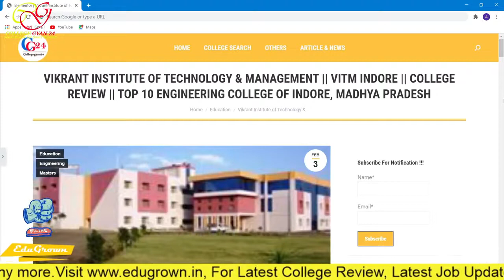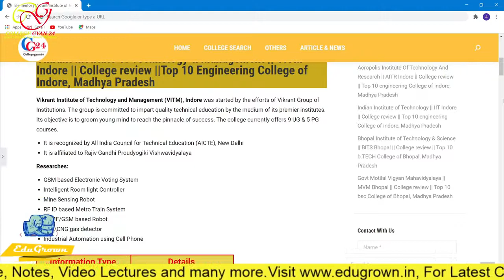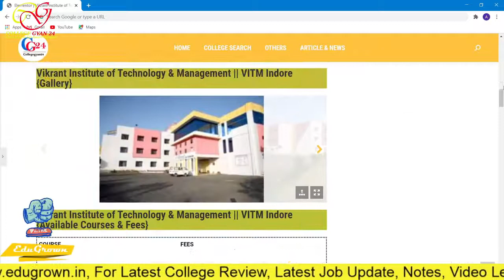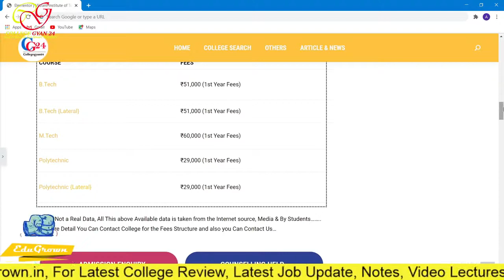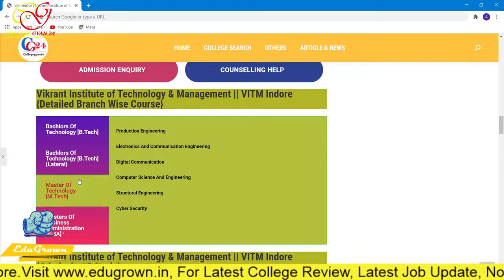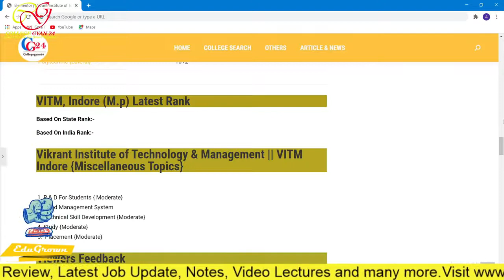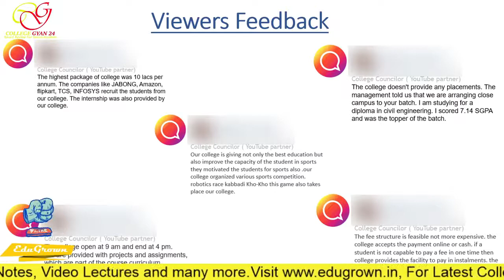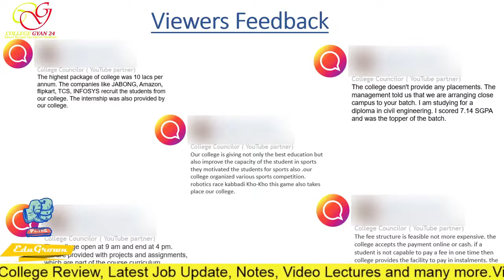Vikrant Institute of Technology & Management | Honest Review,Fees, Eligibility | INDORE COLLEGE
VITM INDORE | FEES STRUCTURE | HONEST REVIEWS || Top10 B.Tech College of Indore
 INDORE | HONEST REVIEW
VITM Indore - सब पढ़े, सब बढ़े
Vikrant Institute of Technology & Management(PIEMR) Indore || Honest review

VITM (Vikrant Institute of Technology & Management) Indore | VITM Indore | Virtual tour of VITM | Top 10 B.Tech College of Indore

 College Gyan24 Part of EduGrown Services Pvt. Ltd

Please share your college experience with us so we can aware students, how to make a decision regarding future education, through the given